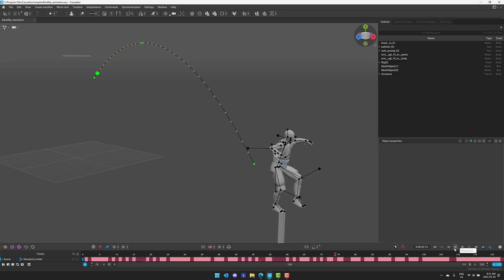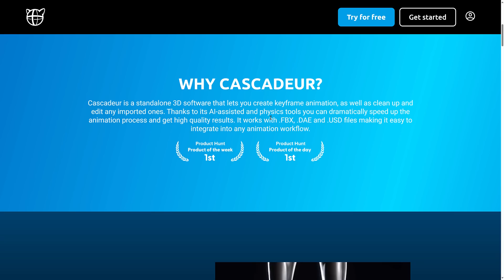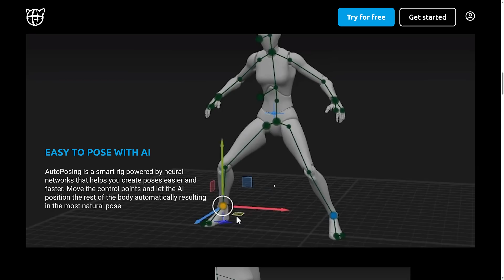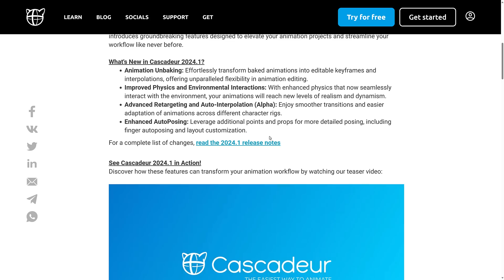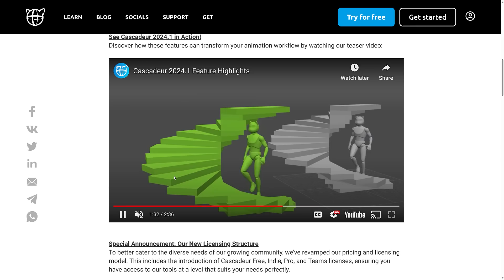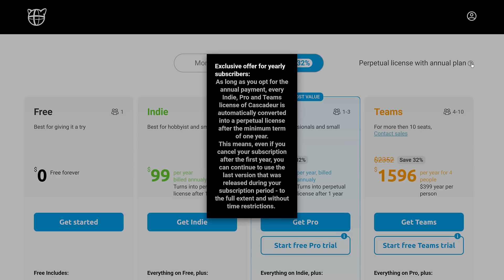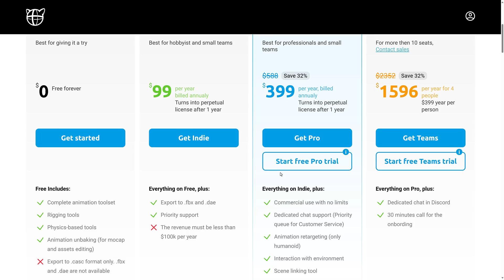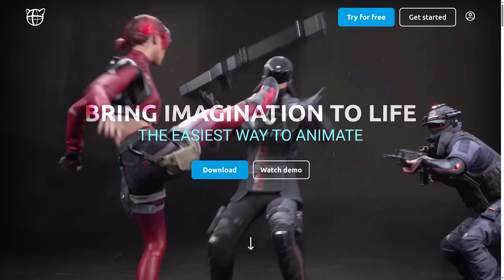Cascadeur 2024 Released :: New Pricing :: Massive Giveaway!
The AI assisted animation tool Cascadeur just released Cascadeur 2024.1 at GDC.  Along side the new release they also announced new pricing and a huge giveaway for existing free users.  In this video we look at what's new in Cascadeur 2024 as well as details of the Indie version giveaway.